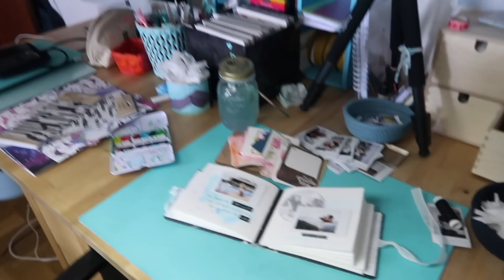CÓMO ORGANIZO MIS SELLOS │CARRITO IKEA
H E L L O   M I   G E N T E ! !

Os enseño cómo organizo mis sellos tras haberos enseñado el inventario de sellos, pinturas, tintas…
Os dejo aquí el vídeo:

Fundas para sellos Avery Elle:

LAURA BENITO
Apartado de Correos 10
28232, Las Rozas
Madrid, ESPAÑA

- Este NO es un vídeo promocional. Todo lo que muestro lo he comprado yo, salvo en los intercambios con gente.